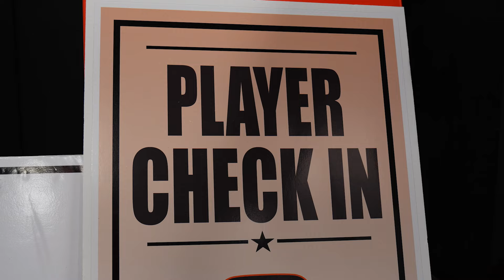Louisville, We Are Back. Roses 2024 Is Underway The Biggest Girls Basketball Event In The World